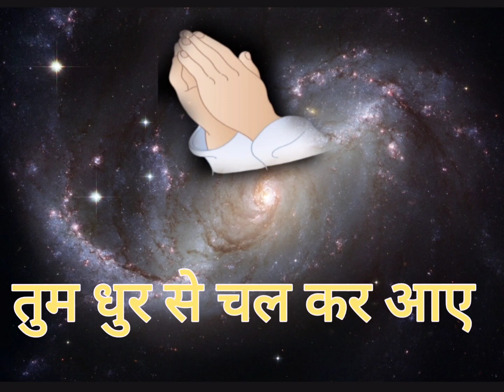Tum dhur se chal kar aaye। Bani Swami Ji Maharaj। सतगुरु शब्द ।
Tum dhur se chal kar aaye। Bani Swami ji maharaj।